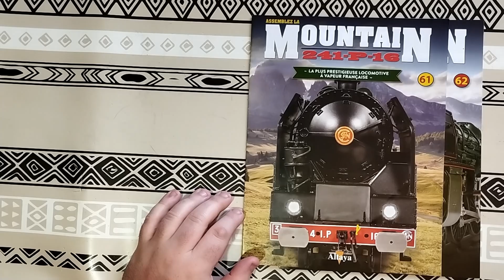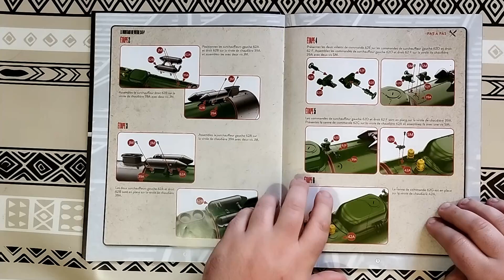Assemblez la Mountain 241-P-16 n°61 et 62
On assemble les numéros 61 et 62 de la Mountain 241-P-16 proposée par altaya.

00:00 Introduction
00:10 Fascicule n°61
00:41 Fascicule n°62
01:19 Pièces du numéro 61
03:19 Montage du numéro 61
07:00 Pièces du numéro 62
07:58 Montage du numéro 62
12:32 Conclusion